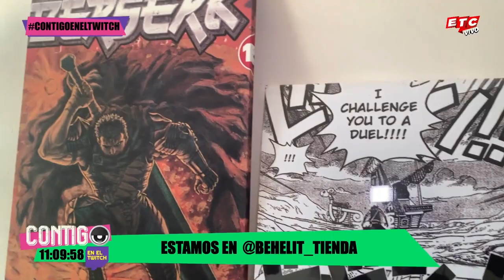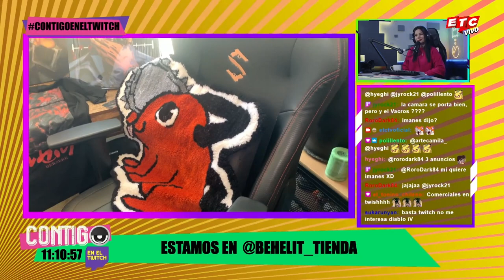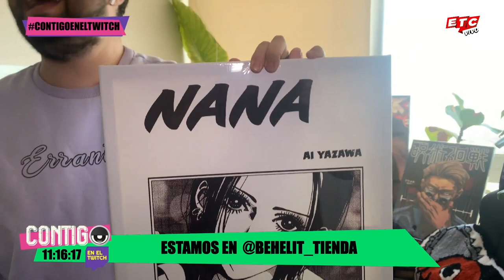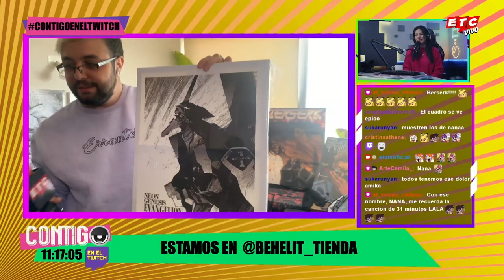¡Los CUADROS y POLERAS OTAKU de la tienda BEHELIT!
Comenzamos una nueva semana en Contigo en el Twitch visitando a nuestros amigos de la tienda Behelit, en donde se pueden encontrar algunos cuadros, poleras y polerones dedicados a disitintas escenas del manga y el anime.